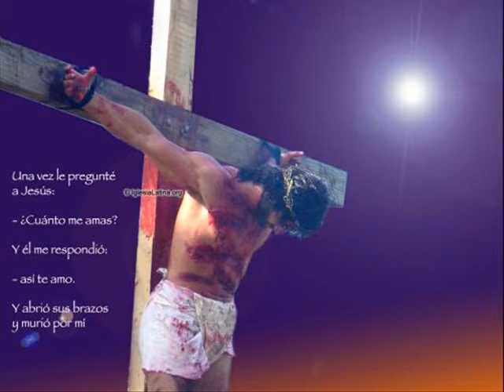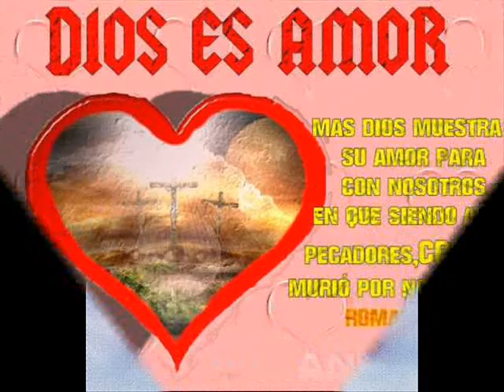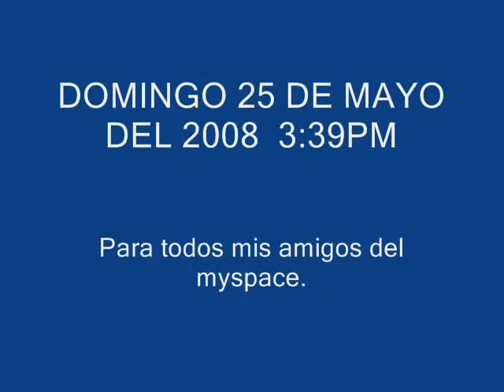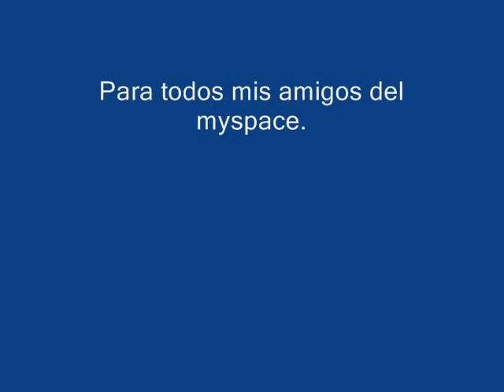My God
Este es mi primer video de muchos que voy hacer. Para que se gosen.